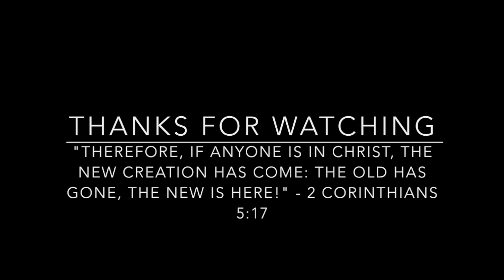VLOG | September 2015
hello!!

2nd vlog during various times in September! :)

God bless!

The Way (Sango, Atu, Dpat, Asante Remix) - Kehlani Ft. Chance The Rapper
Girl - Jeftluz (S/O to Fred Balce for this song LOL)